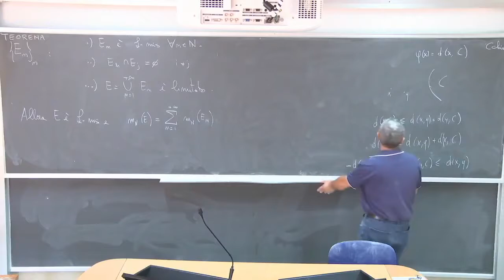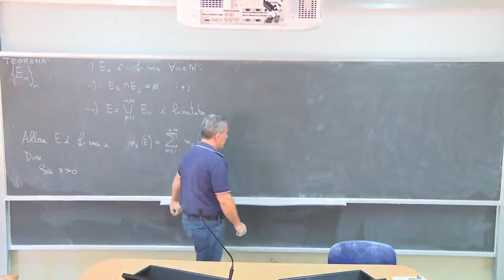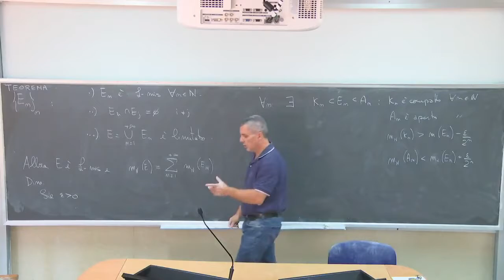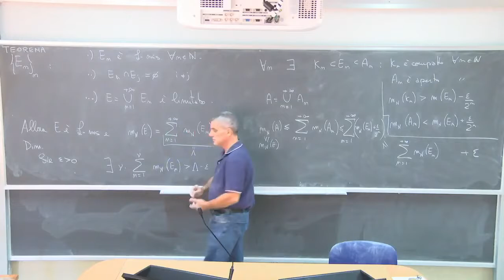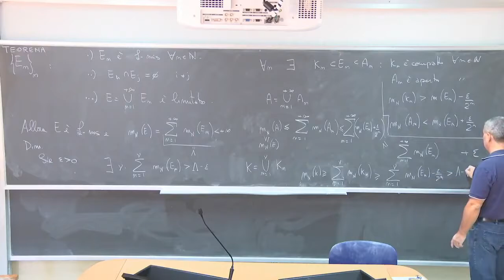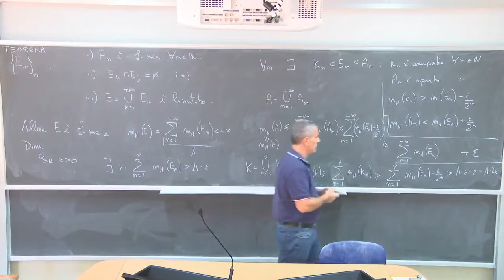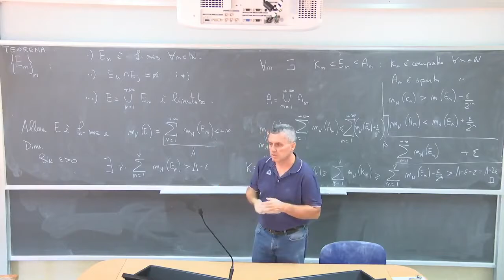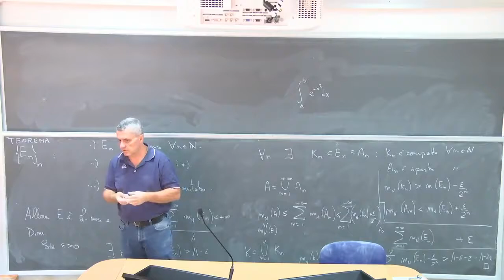Analisi Matematica 3 III Lezioni Complete Università 11